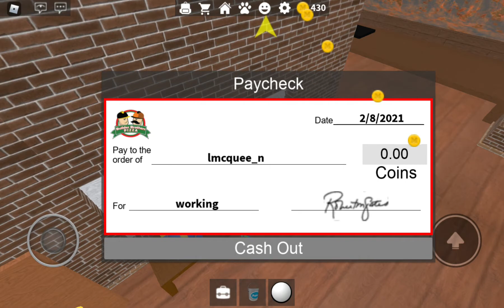roblox pizzacı oluyoz bölüm 1